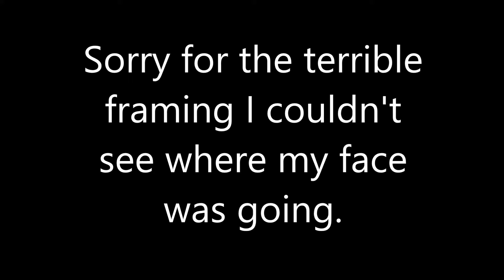My First Year on Youtube. Plus Announcement and several moments of cringe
My first year on YouTube. Its been really good so far, I have several announcements to make. As promised the Facebook link is further down in this very description.